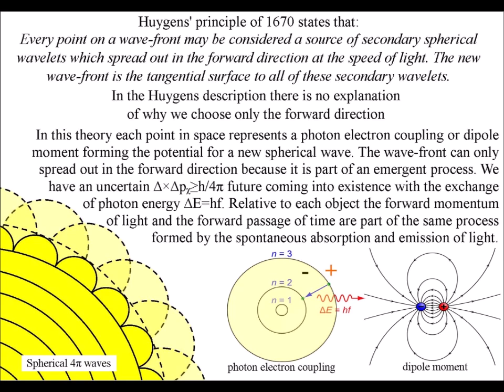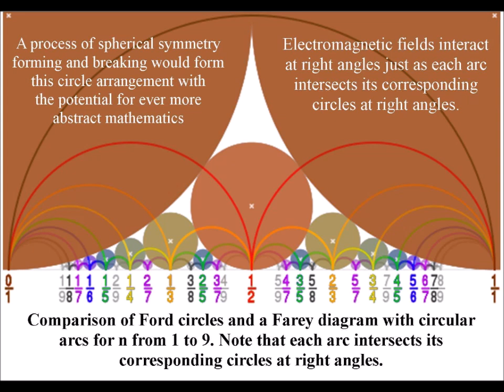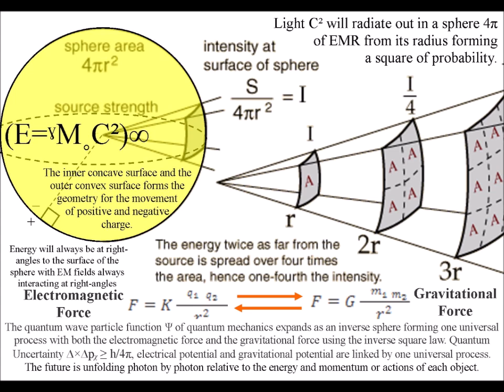🌐 Banach Tarski Paradox is not a Paradox in a Continuum 🌐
The spontaneous absorption and emission of light forms a process or continuum of spherical symmetry forming and breaking forming the geometry that forms the potential for this mathematical Paradox.
The emergence of spherical symmetry gives us the potential to form greater symmetry formation and this can be in the form of ever more abstract mathematics. The Axiom of Choice that is needed for this ‘paradox’ is formed by the wave particle duality of light and matter in the form of electrons acting like a blank canvas that we can interact with. We have spherical waves of probability with particle characteristics as an uncertain future unfolds. We have spherical geometry as in Huygens’ Principle of 1670: ‘Every point on a wave front may be considered a source of secondary spherical wave, which spreads out in the forward direction at the speed of light’. The same spherical geometry forms the Inverse Square Law that electromagnetic fields and gravitational fields are based upon.